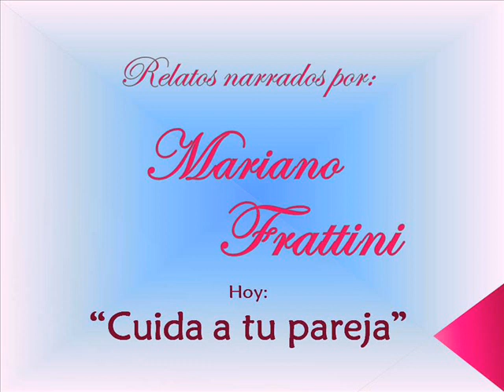Reflexión: Cuida a tu pareja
La presente historia forma parte de una compilación de relatos narrados por Mariano Frattini. La mayoría de estos textos fueron extraídos de los libros "Reflexiones para el Alma" o de difusiones virales en redes sociales y/o internet por lo que es muy difícil conocer la identidad de su verdadero autor...